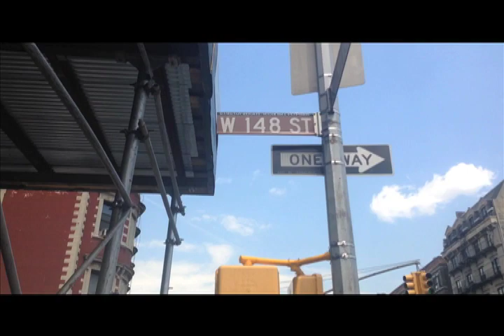A Stop at Tsion: Harlem's Thriving Food Scene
The thriving dining scene in Harlem will be in full display this month as local restaurateurs launch the first ever Harlem EatUp Festival in May highlighting the uptown neighborhood’s eclectic food taste along with music, art and cultural celebrations. So far celebrity chefs, including Marcus Samuelsson, Joseph “JJ” Johnson, Melba Wilson, and Frank Pellegrino Jr., have announced that they will take part in the festivities scheduled to take place from May 14th to May 17th.

As the food festival approaches, we made a stop at Tsion Cafe, one of Harlem’s newest establishments that serves Ethiopian and Israeli cuisine, and hosts spoken word sessions, book talks and art shows.